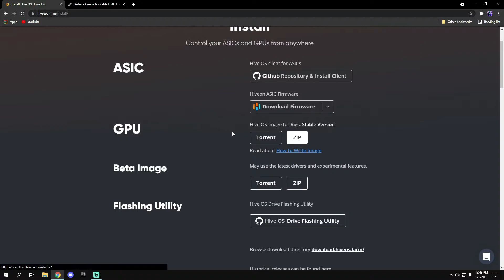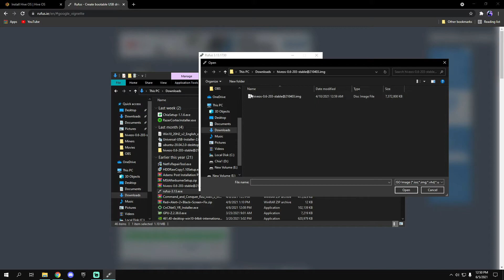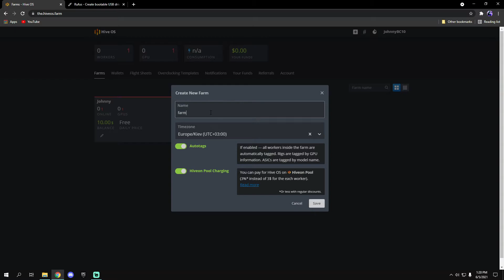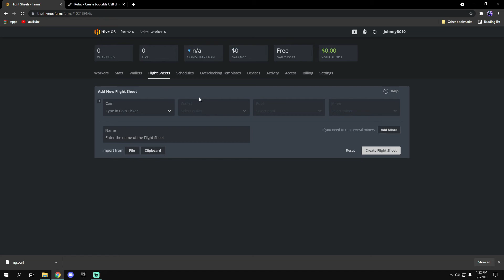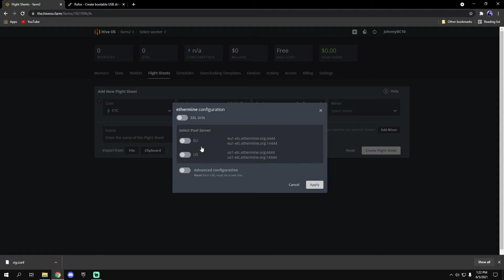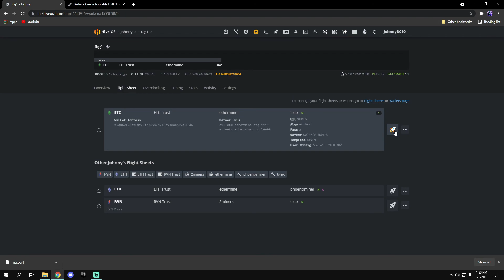How to create a HiveOs bootable USB and Setup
Tutorial on how to create a Hiveos USB and first time setup for fast and easy mining !
Thank you for all the support lately will be uploading more soon just getting ideas !